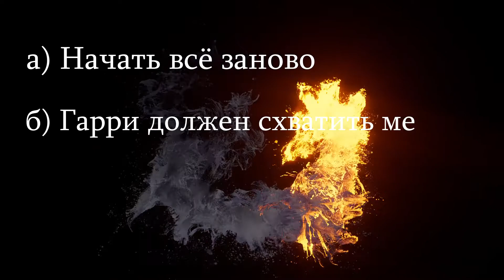Дж. А. Конрат "Гамак для банана". Часть 6. Читает Владимир Князев (интерактивная аудиокнига)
⚠ИНТЕРАКТИВНАЯ АУДИОКНИГА⚠
Дж. А. Конрат - "Гамак для банана" ЧАСТЬ 6
Перевод - Павел Павлов
Оригинальный постер - нисскажу

Большинство проголосовало за вариант: 💪🏻💪🏻б) Гарри должен схватить баллончик лака для волос и спички.💪🏻💪🏻
И Гарри схватил.